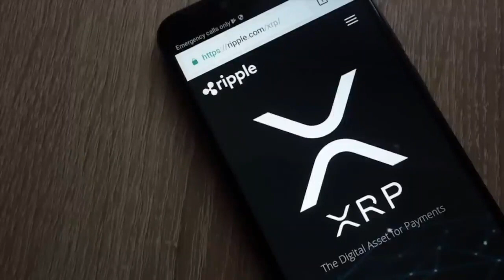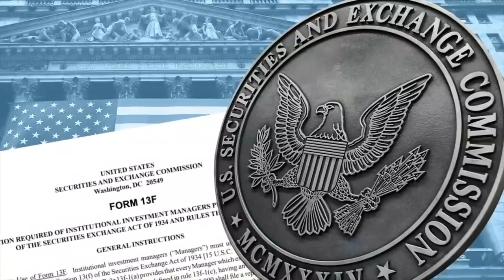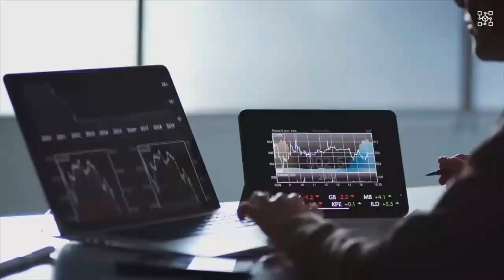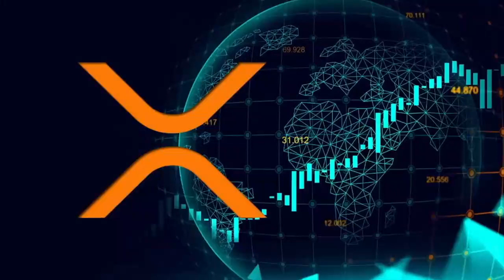"XRP Vs. SEC: Ripple Faces New Class Action for Unregistered XRP Offerings" XRP BIG NEWS TODAY'S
xrp news,
xrp price usd,
xrp lawsuit,
xrp sec,
xrp reddit,

sec registration,
sec conference,
sec bitcoin,

bitcoin prediction,
bitcoin price,
bitcoin usd,
bitcoin account,
bitcoin mining,
bitcoin news,
bitcoin symbols ?,
bitcoin login,

luna price,
luna crypto,
luna classic,